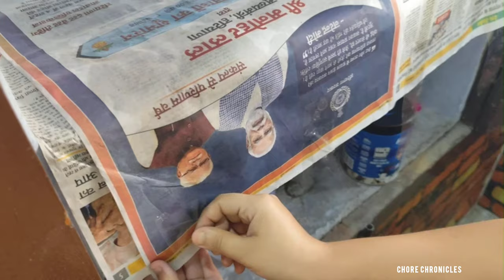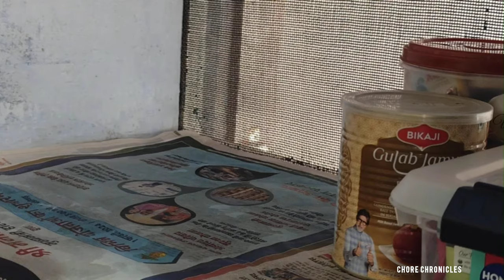A vlog dedicated to the person who inspired me to start capturing videos.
In the hindu tradition there's a concept of "Guru Dakshina" meaning, to repay one's teacher in return for having been learnt something from him/her. I never had the fortune of meeting Liziqi in person and actually learning things from her but thankfully through youtube, I have seen and learned many things. She has truly become a source of inspiration to me. I feel lucky that I came across her channel which became the catalyst for my passion in making vlogs. So, I am dedicating this vlog to her as my acknowledgment and respect for who she is and how she has changed my lifestyle. Thank you Liziqi.

liziqi aestheticvlog authentic housechores cleaning soothingmusic soothingvlog cookwithme aesthetic vlog, home vlog, peaceful vlog, faceless YouTube channel, lofi music, how to begin faceless YouTube channel, what is faceless YouTube channel, The benefits of faceless YouTube channel, how to start YouTube channel, The most amazing video on YouTube, mrbeast, kitchen organization ideas
kitchen storage organization ideas
professional kitchen organization
kitchen grocery organization ideas
kitchen organization tips and hacks
kitchen organization ideas asmr
kitchen organisation video
decluttering and organizing vlog
kitchen organisation vlog
modular kitchen organization ideas
aesthetic kitchen organization
kitchen and pantry organization
kitchen cupboard organisation
kitchen organization tour
small kitchen organising video
diy kitchen organization ideas
smart kitchen organization ideas
kitchen utensils organisation
ultimate kitchen organization
kitchen organization ideas indian
traditional kitchen organisation
wardrobe organisation vlog
satisfying kitchen organization
farmhouse kitchen organization
kitchen appliances organization
modern kitchen organization ideas
kitchen refrigerator organization
kitchen pantry organization ideas
kitchen organization ideas middle class
rental kitchen organization ideas
storage container kitchen organization
kitchen organization ideas dollar tree
kitchen declutter and organization
studio apartment kitchen organization
kitchen organization ideas indian in usa
kitchen organization ideas with plastic bottles
kitchen restocks organizing and restocking asmr
chores to do around the house
managing household chores
daily chores to keep house clean
when you forget to do your chores
cleaning around the house
kitchen organization ideas
cleaning and organizing my house
homemade household cleaners
what makes a house a home
learn to clean your house
organizing everything in your home
decluttering your home
where to start cleaning your house
help cleaning my house
why cleaning your house is important
how i keep my house clean
how to manage household chores and studies
cleaning the house motivation
organizing and decluttering your home
starting a home cleaning business
what have they done to the old home place
cleaning houses for a living
house cleaning schedule
helping around the house
cleaning the walls of your house
essential household items for a new home
cleaning house quickly and efficiently
cleaning and decluttering my house
home cleaning and organizing videos
decorating and cleaning my house
organizing your home where to start
a house is not a home without my baby